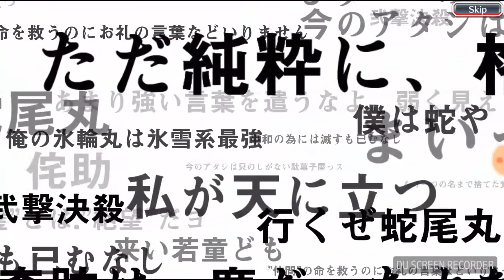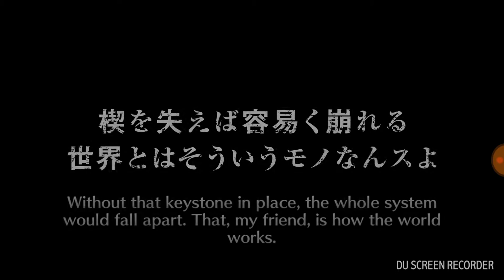Bleach Brave Souls-5 tikets 5 stars,hope i get a new one